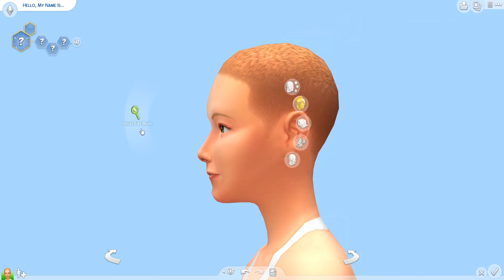Bestselling Author📚 | Sims 4 | Create a Sim💄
🚫Origin: [I keep my Origin username private]